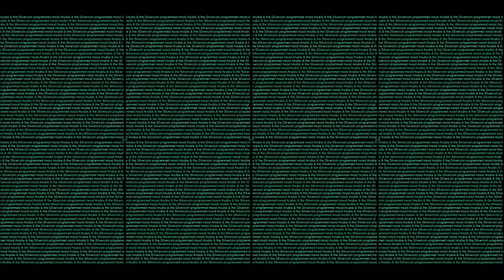Anubis & the Silvercoin-Programmed Mood